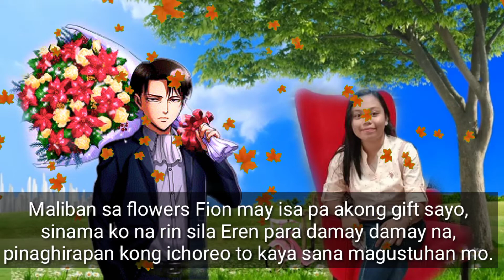Happy Birthday Fion! ❤️